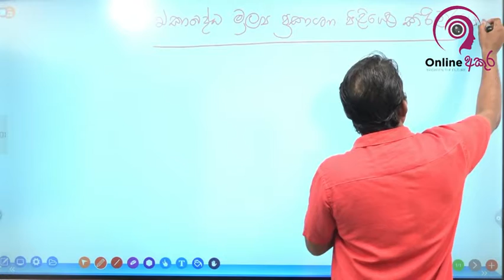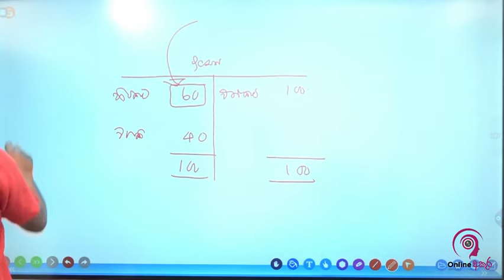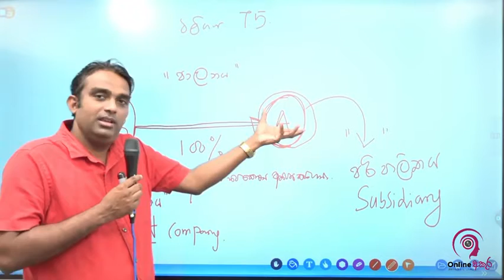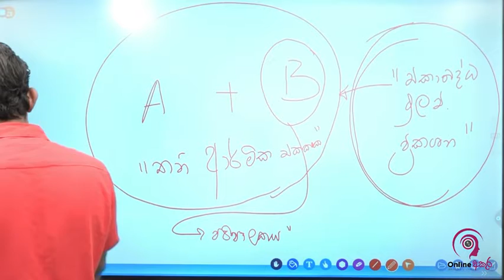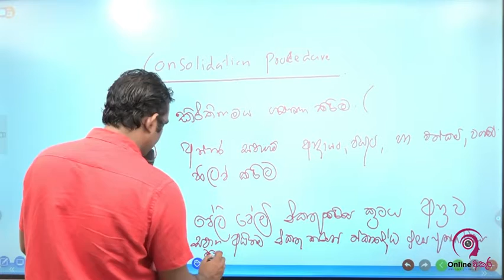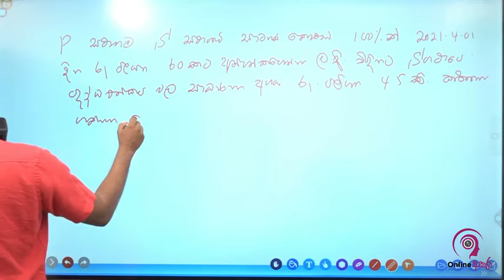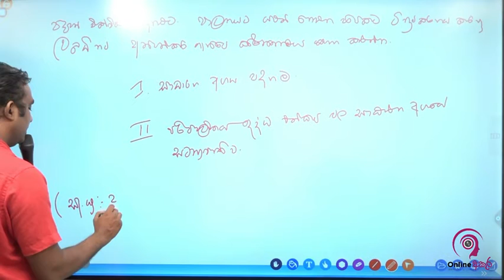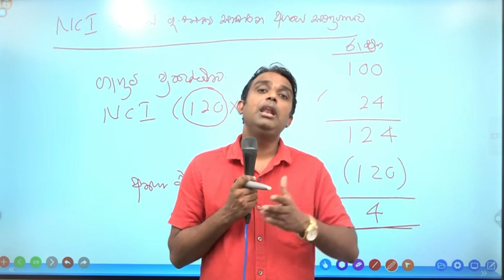Consolidated Financial Statements 01